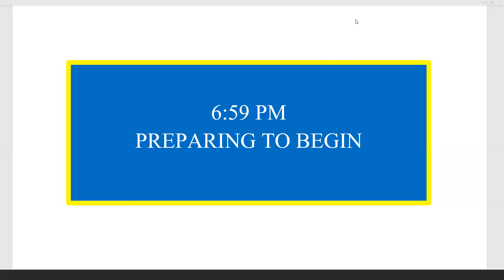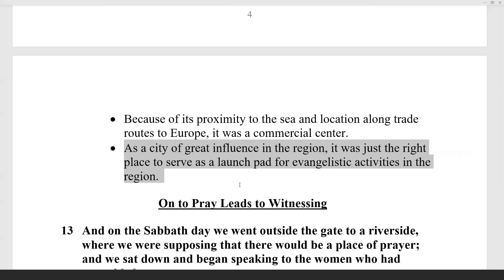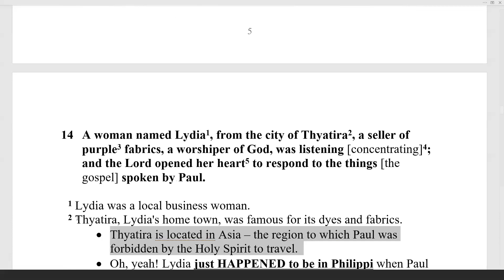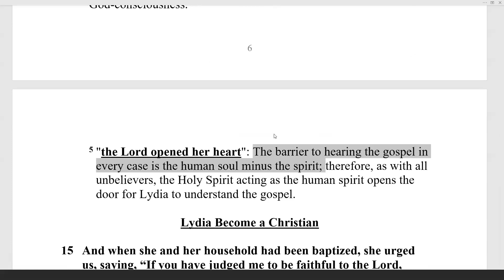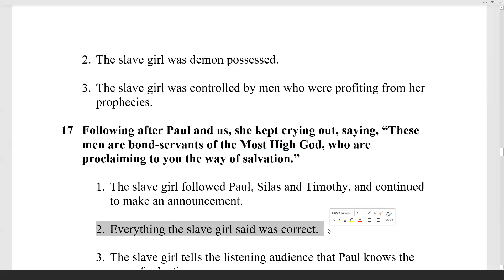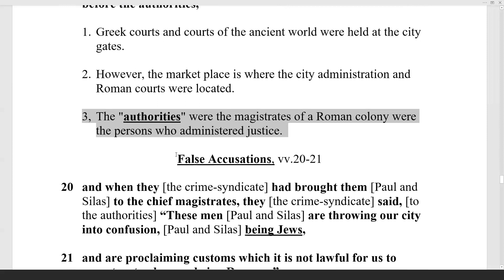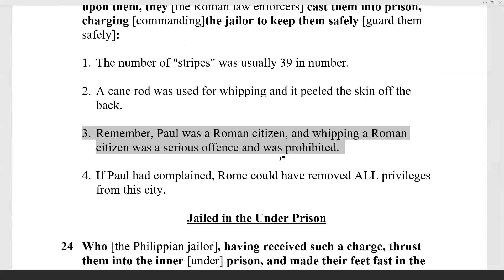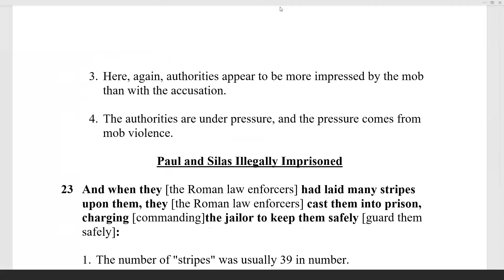May 1, 2019, Acts 16 (Part 3)